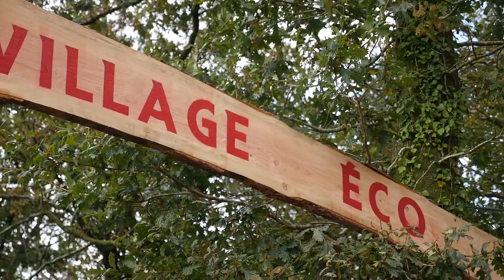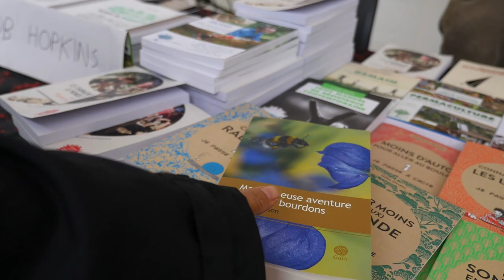Le Parc naturel régional d'Armorique a 50 ans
Plus de 2 500 participants et 60 partenaires réunis samedi 28 et dimanche 29 septembre 2019 au Domaine de Menez Meur pour célébrer les 50 ans de la création du Parc naturel régional d'Armorique. Retour en image sur un weekend festif.